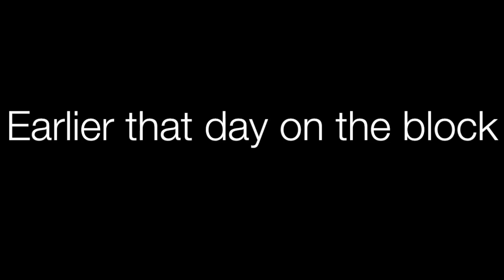Ta Money Pop A Perc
New Single By Ta Money of "MoneyStars" off "Its a New Day Vol 2" The Mixtape